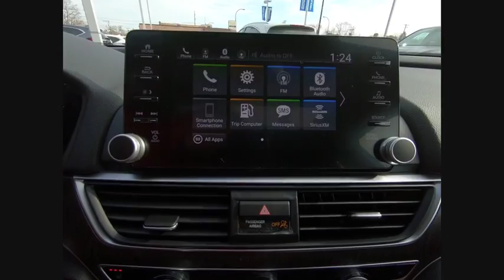2020 Honda Accord Oak Lawn IL 20157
2020 Honda Accord EX